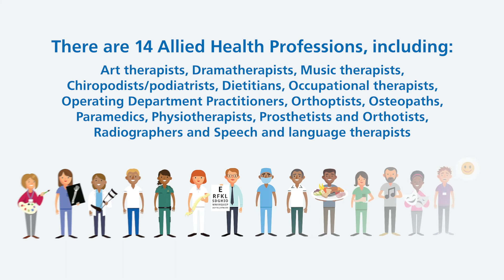Matondo Manzeninga - Paramedic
This is a suite of films focussing on AHPs’ roles in mental health. This video features Matondo Manzeninga discussing paramedics. Please see the link to our website below: